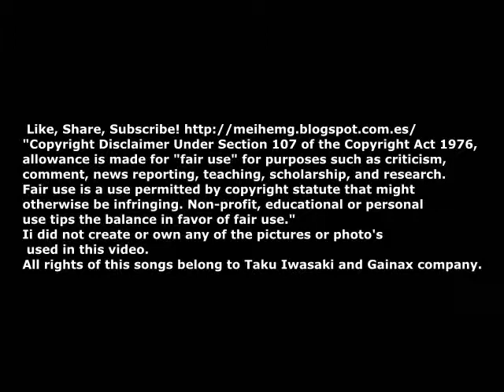12 Wow Three Sisters